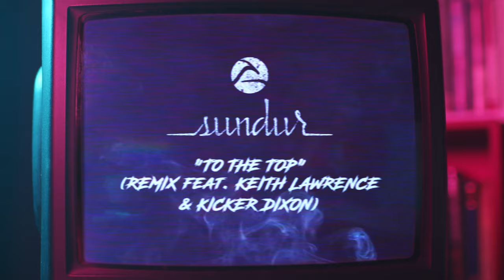To The Top (Remix feat. Keith Lawrence & Kicker Dixon) [as featured in the Netflix film Night Teeth)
To The Top (Remix feat. Keith Lawrence & Kicker Dixon).
As featured in the Netflix film Night Teeth.
Engineered by Adam Murtomaa for Kaiku Sound.
Produced by DJ Platurn.
Vocals & lyrics by Savannah Lancaster.